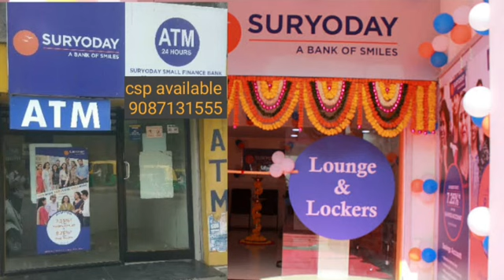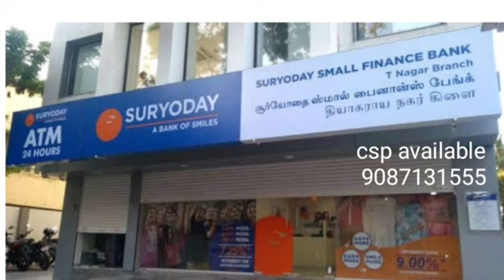பயிற்சி கிடைக்குமா? எந்த பேக்கேஜ் வாங்கலாம்? fino bank csp available.9087131555